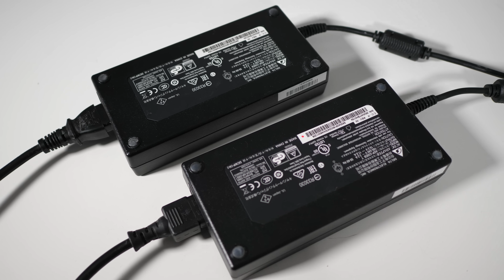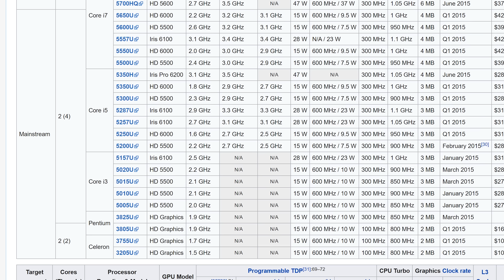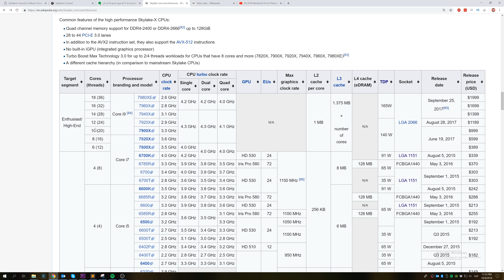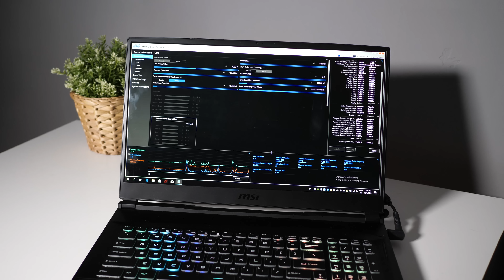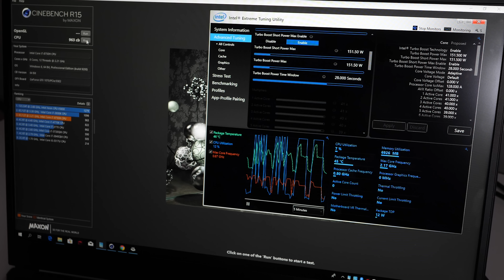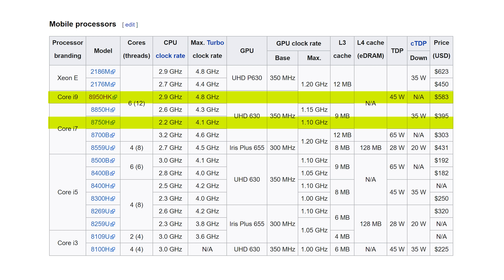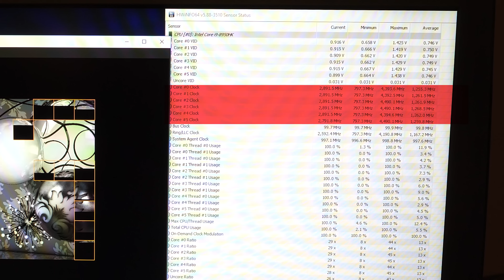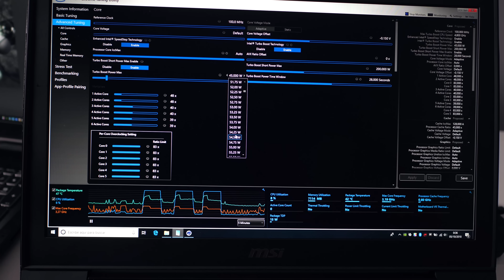¿Rinde el i9 peor que el i7 en portátiles? - ft. MSI Titan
El MSI GT75 Titan 8RG es uno de los portatiles que tenemos con un intel core i9 8950HK, un procesador de portatiles que ha decepcionado mucho en esta generacion. Aprovechamos el video para hablar de este interesante portatil con una potencia desmesurada.